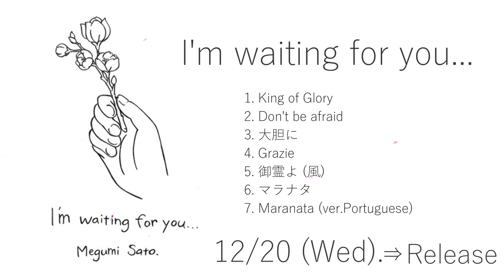I'm waiting for you ( FIRST ALBUM) / Megumi Sato.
🇯🇵今回私の作詞作曲した曲をCDにして販売することになりました。
アルバム名：I'm waiting for you
販売予定日：１２月２０日

CFNJ聖書学院在学中、たくさん素敵な出会いと体験ができました。その中でこのCDも生まれました。本当に感謝です。
このアルバムには７曲が入っています。英語、日本語とポルトガル語の3ヶ国語が入ってます。
まだまだたくさんの成長が必要ですが、ぜひ応援よろしくお願いします。

🇧🇷  Venho comunicar que dia 20 de dezembro estarei lançando o meu primeiro album com minhas músicas autorais.
Nome do álbum: "I'm waiting for you"
Dia do lançamento: Dia 20 de Dezembro 2017
Modo de compra: Pessoalmente

Pude experimentar muitos encontros e experiências agradáveis enquanto eu estava na escola Bíblica CFNJ aqui no Japão Hokkaido(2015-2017).
Entre essas experiências esse CD também nasceu. Eu sou realmente agradecida.
Tem 7 músicas neste álbum. Inglês, japonês e português estão incluídos.
Ainda preciso de muito crescimento, mas fico muito feliz com o seu apoio .